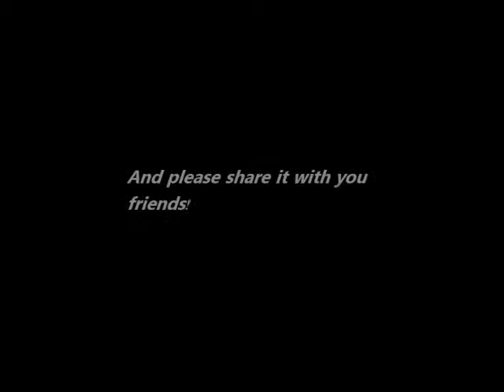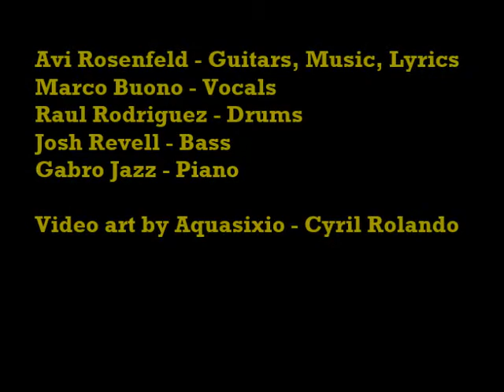Avi Rosenfeld & Marco Buono - Seagulls Fly To The Sunrise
A song from My 35th album. Classic Rock , Hard Rock, blending that's together many musical styles influences.

Features:
Avi Rosenfeld - Guitars, Music, Lyrics
Marco Buono - Vocals
Raul Rodriguez - Drums
Josh Revell - Bass
Gabro Jazz - Piano